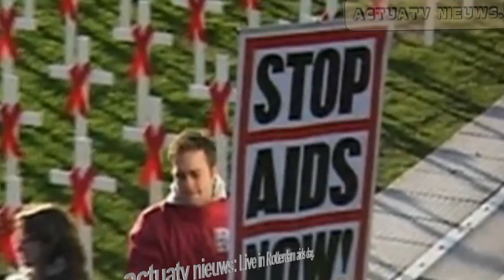WORLDAIDSDAY 2012.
ACTUATV NIEUWS:

WERELDAIDSDAG & DANCE4LIFE:

Dance4Life vraagt vandaag met het luiden van de gong aandacht voor Wereld Aids Dag op zaterdag 1 december.

Op Wereld Aids Dag dansen duizenden jongeren in Ahoy Rotterdam tijdens de zesde editie van het dance4life event. Het event is de afsluiting van het scholenproject van dance4life, en is exclusief toegankelijk voor scholieren die in de afgelopen maanden in actie zijn gekomen voor een wereld zonder hiv en aids. Onder andere Gers Pardoel, Erik Arbores, Nielson, Don Diablo en The Partysquad treden belangeloos op tijdens het dance4life event 2012. Margot Gerené , director communications and fundraising, luidt de gong.

STOP NOW WORLD AIDS DAY...